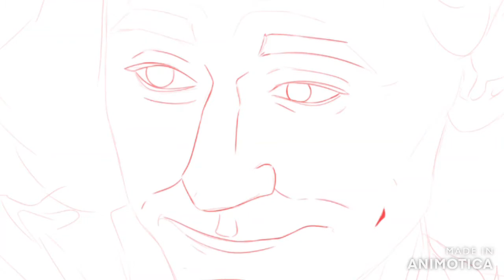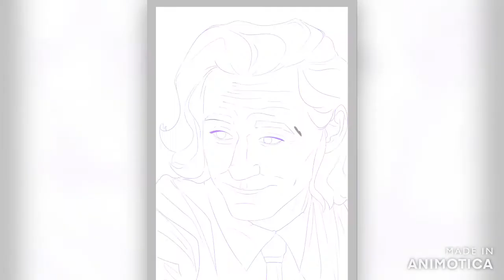Loki - Speedpaint (read description!)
Hello everyone! I am excited to inform you that the tablet is back! I will be back to the usual once a week upload. Also apologize for the stock piano music, I would've used something better thematically speaking but I might get copy struck again lol. Anyway, I LOVE HOW THIS CAME OUT!!!

I'm ACTUALLY freaking out because its quite literally THE BEST thing I've ever drawn, and its also Loki so YAY

I'm going to be doing something special but I'm not sure what yet.

Much love!